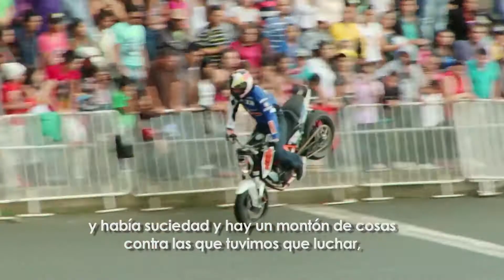Red Bull Feria de Manizales 2014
Si te perdiste la gran fiesta que hubo en la Feria de Manizales, no te preocupes, aquí te dejamos este video con todos los detalles.

Video Cortesía Red Bull